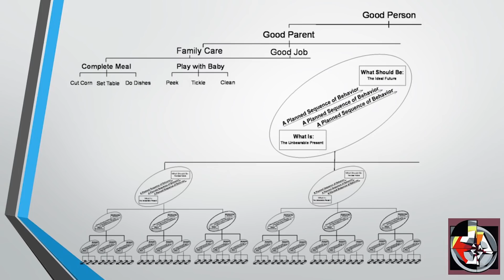"You need to do the things that people have always done." Jordan Peterson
"If you've blinded yourself to half of the world you can't orient yourself properly." JBP

If you would like to support Jordan Peterson,